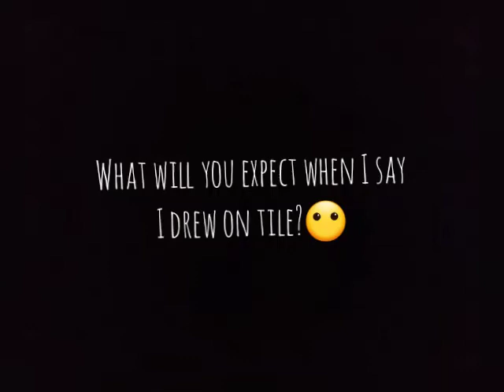What will you expect when I say I drew on tile?